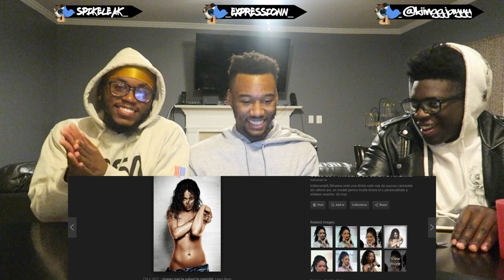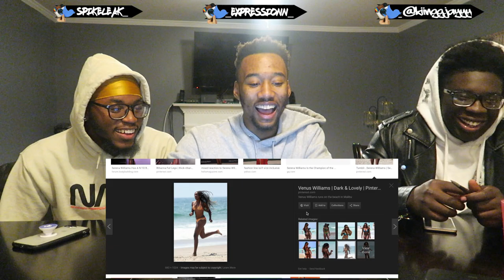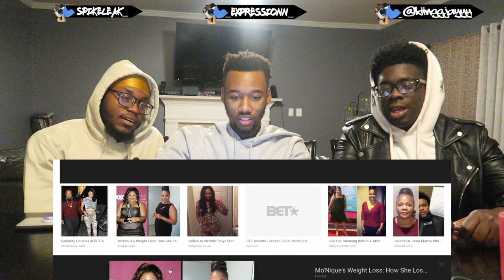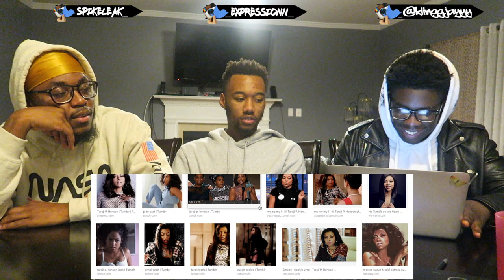FRIENDZONE or ENDZONE (CELEBRITY EDITION)